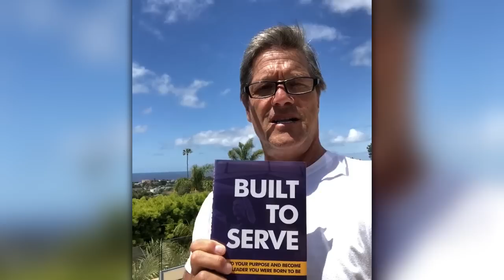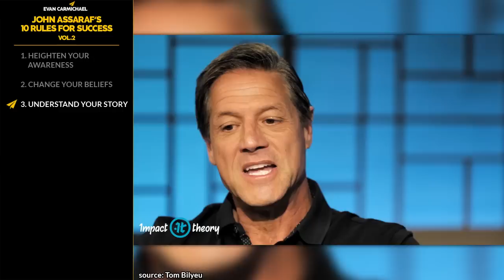Here's HOW to CHANGE Your DESTRUCTIVE HABITS! | John Assaraf | Top 10 Rules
✎ John Assaraf is the CEO of NeuroGym and one of the leading mindset and behavior experts in the world. He went from being a teen who was often getting in trouble with the law, to writing 2 bestselling books, being featured in 8 movies, including the blockbuster hit "The Secret", and building 5 multi-million dollar companies!

📜JOHN ASSARAF’S RULES📜
1. Heighten your awareness
2. Change your beliefs
3. Understand your story
4. Build your self-esteem
5. Make longer term commitments
6. Train your subconscious mind
7. Create frames
8. Respect your life
9. Adjust your set points
10. Reset your financial governor
11. Bonus: Overcome fears

✎ More about John Assaraf.  He is founder and CEO of NeuroGym, a company dedicated to using the most advanced technologies and evidence based brain training methods to help individuals unleash their fullest potential and maximize their results.

• How I FIGURED OUT What I WANT to DO in LIFE! | Mel Robbins | Top 10 Rules

If you loved this video, help people in other countries enjoy it too by making captions for it. Spread the love and impact.

✔ SOURCES ✔

Much love,
Evan